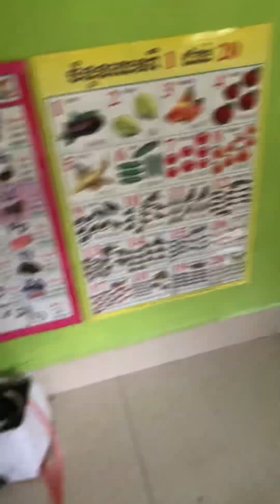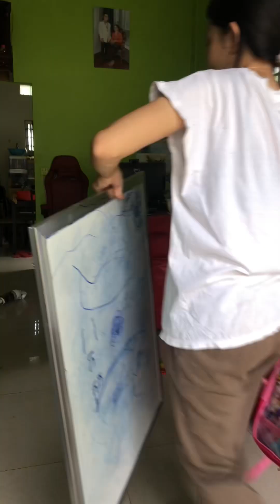Holiday cleaning our home